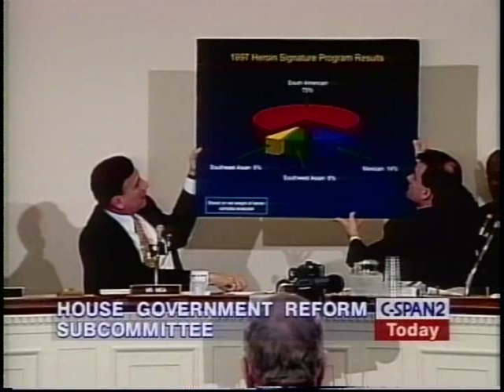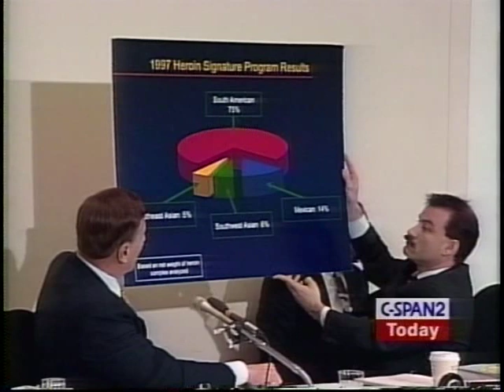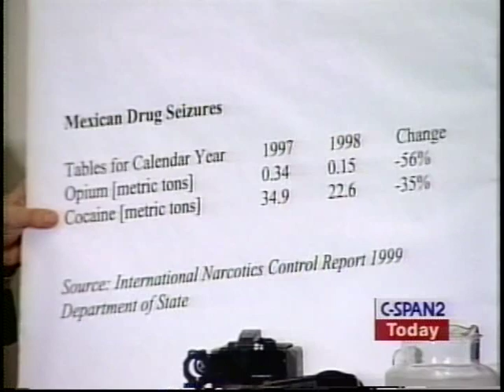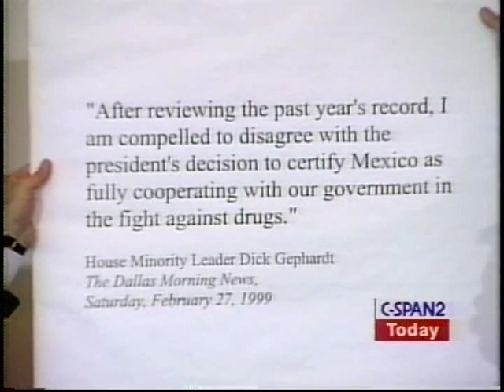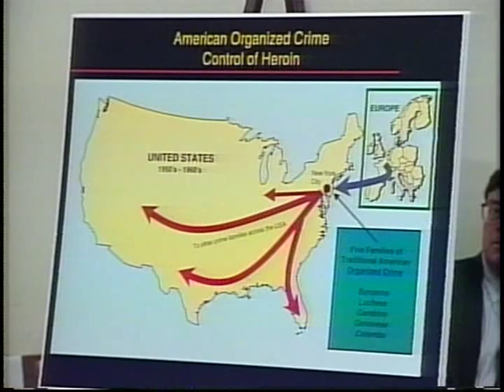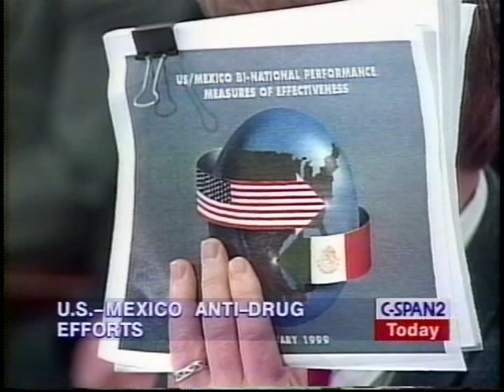U.S.-Mexico Anti-Drug Efforts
U.S.-Mexico Anti-Drug Efforts - House Oversight Committee 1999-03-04 - Product 121230-1-DVD - U.S. House of Representatives.  House Committee on Government Reform and Oversight. Subcommittee on National Security, International Affairs and Criminal Justice.  Witnesses testified about the problem of drug trafficking across the Mexican border and the role Mexico must play in reducing the amount of illegal drugs coming into the U.S. Mr. Constantine and Mr. Beers talked about the drastic increases in the amount of drugs crossing the border, corruption and organized crime, and drug certification. Mr. Nelson and Mr. Kushner talked about U.S. assistance to Mexico in fighting the problem.  Filmed by C-SPAN. Non-commercial use only.